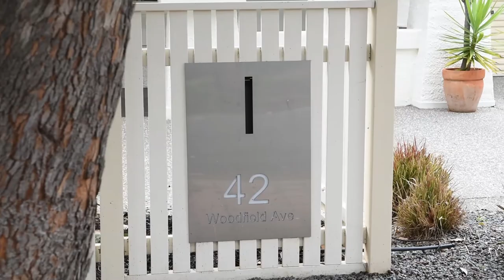42 Woodfield Avenue, Fullarton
Paul & Marie McWilliam of Harcourts Williams present this beautiful character home in the desirable suburb of Fullarton, South Australia.